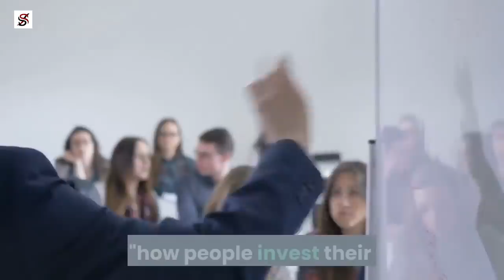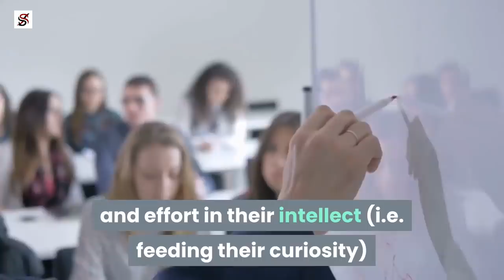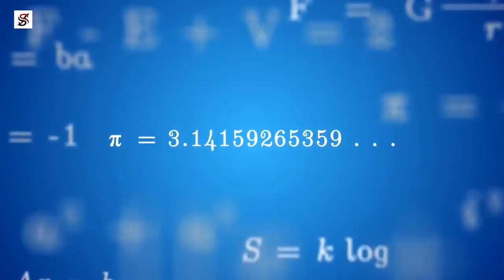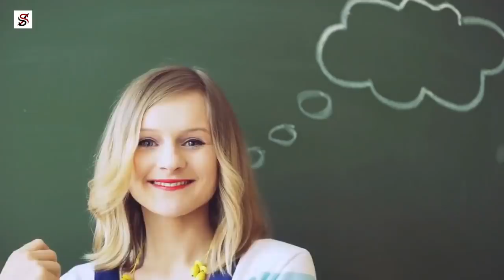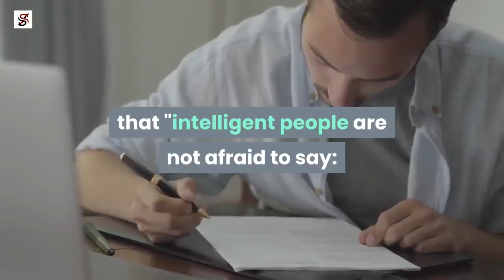9 Signs you're more Intelligent than your Age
There are a lot of knowledgeable people out there, who are even more intelligent than their age; but they don't advertise the fact that they are smart. So, because a person is extroverted, opinionated, or busy-bodied does not necessarily mean that they are smart. Over the years, researchers have sought the discovery of signs to show that a person possesses a high level of intelligence.